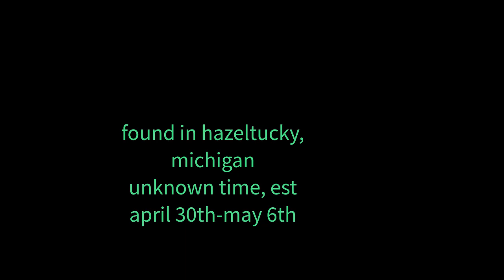Those who stayed for salvation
They were here once to protect us, they may not be here anymore, but we should at least remember them.